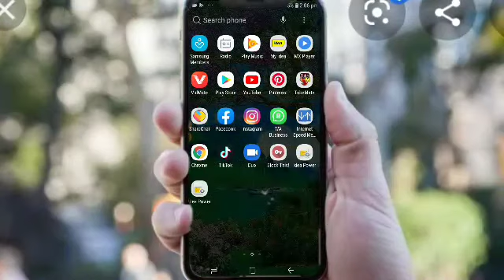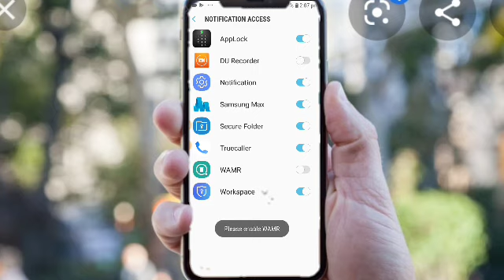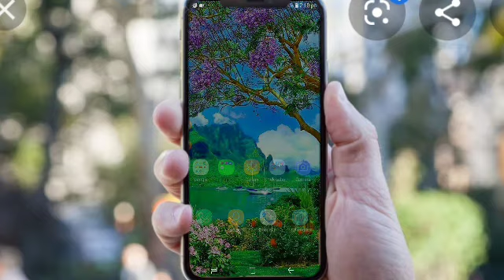How to look delete massage in our what's so essay steps....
MY YOUTÙBE LINK.

TQ FOR WHATCHING THESE VIDEO ..😎